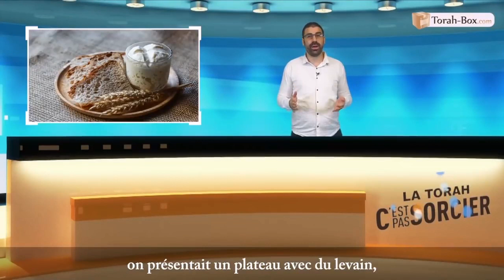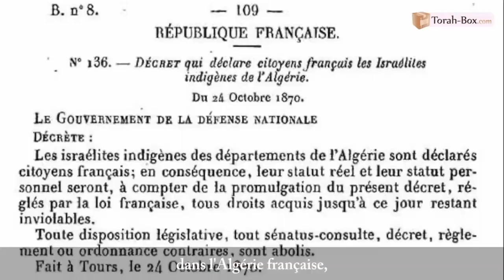Algérie: 1878 -1962 ( l'Algérie c'est pas comme le Maroc ) ✊